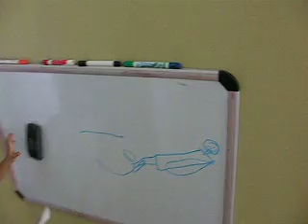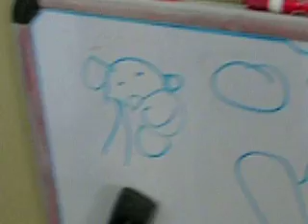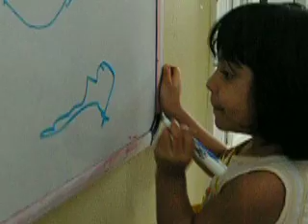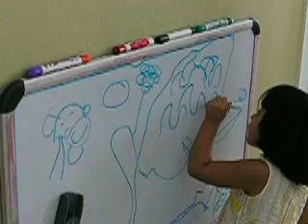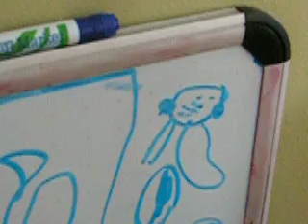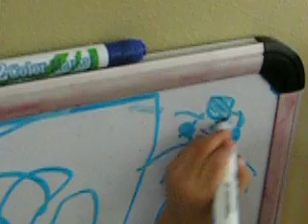Best Educational Device Ever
Sophie continues to improve with her motor skills and drawing to scale.  This erasable drawing board is the best device Grampa has bought to date.